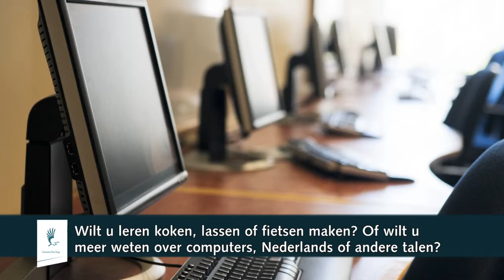Haags Journaal 2-11-2012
(zonder audio)